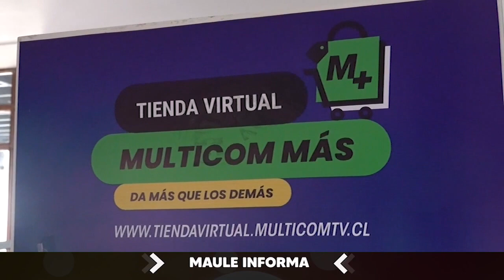MAULE INFORMA | Lunes 17 de Junio 2024